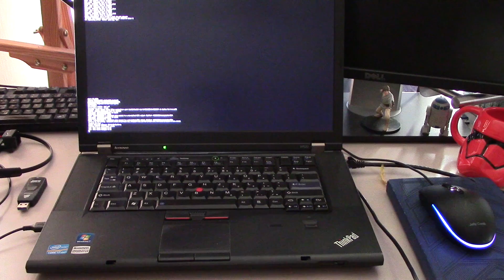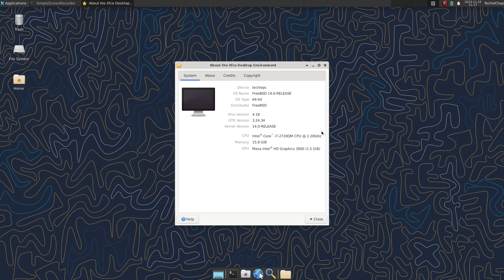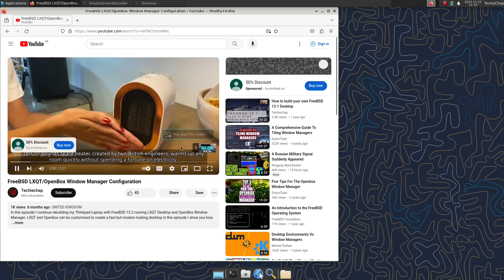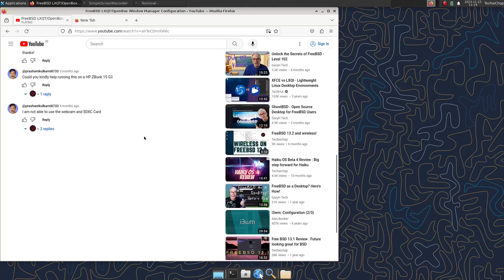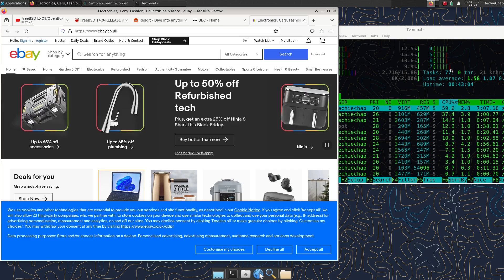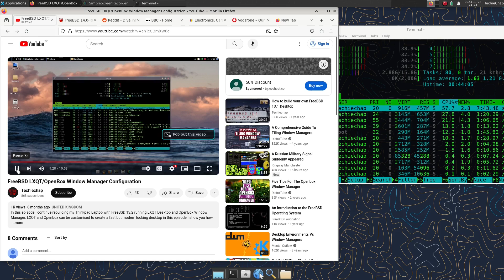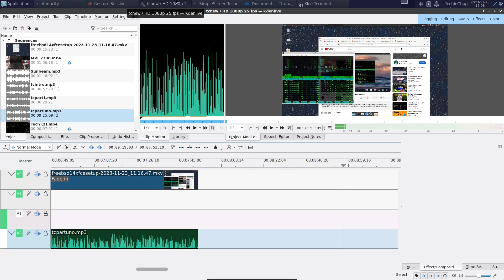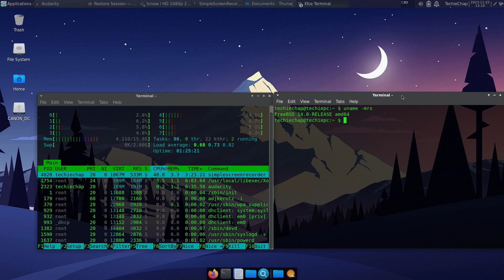FREEBSD 14.0 Review :The Next Level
In this episode I take a look at the very latest release of FreeBSD version 14. Coupling it with a fresh install of XFCE 4.18. How stable is it? Plus can my 12 year old laptop handle it?